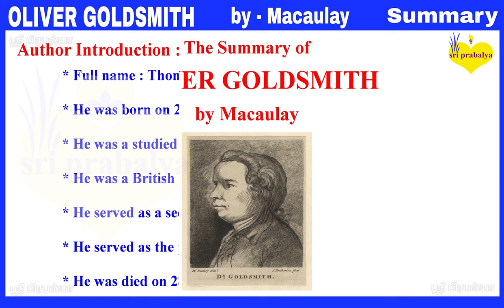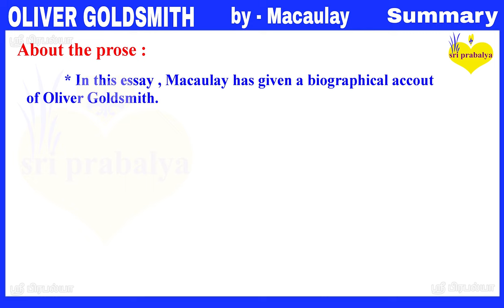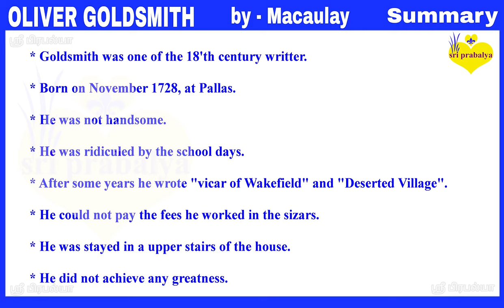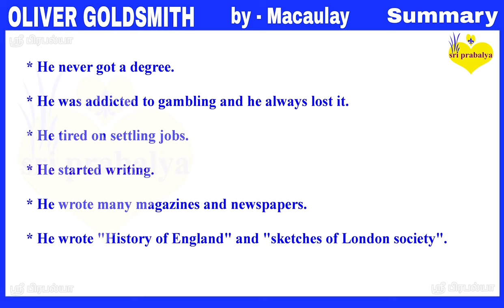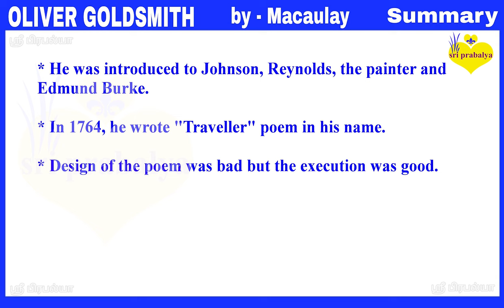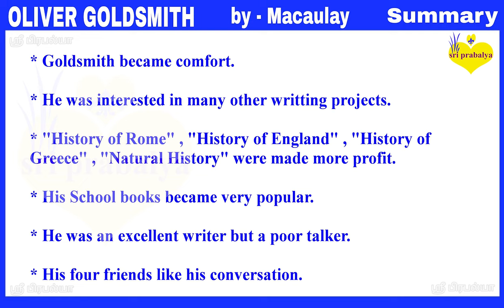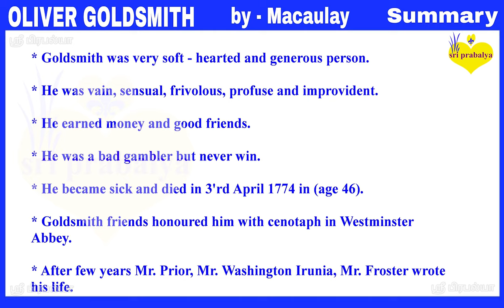OLIVER GOLDSMITH BY MACAULAY Summary in Tamil